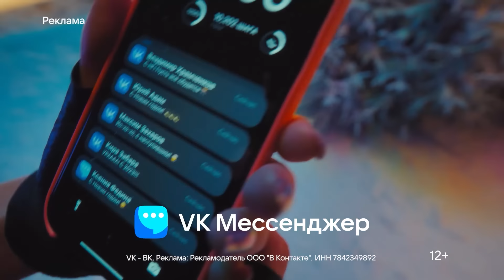Женский стендап: Ирина Мягкова - бриллиантовая рука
Ирина Мягкова сломала руку.

Смотри НОВЫЙ СЕЗОН шоу ЖенскийСтендап по субботам в 23:00 на

VK – место встречи Нового года. Узнайте подробнее на сайте